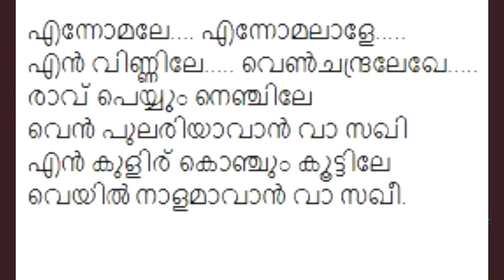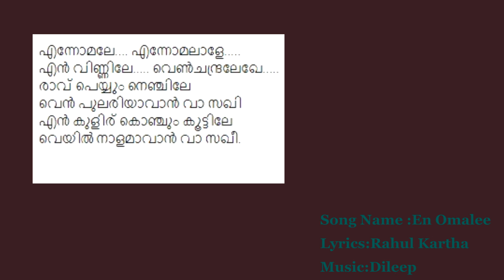En Omalee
A short malayalam song composed by me and written by my friend. Please listen to the track. Please use headphone for better quality. Thanks all for the cooperation!